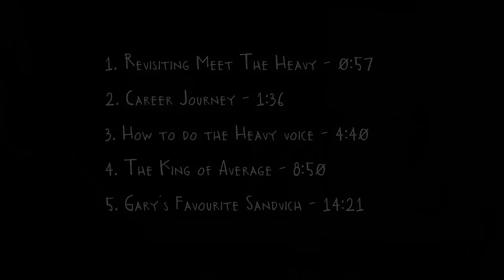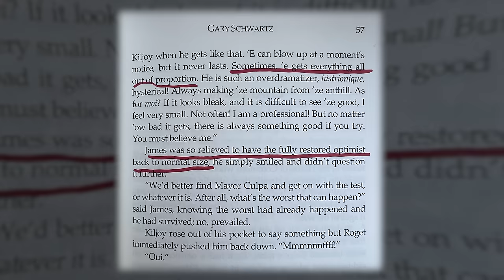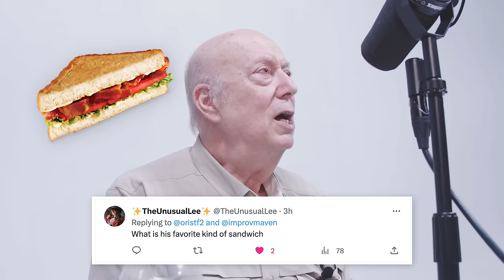Voice of TF2 Heavy Explains The Heavy Voice and Improv | Gary Schwartz: From Mime to Meme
TF2 Voice Actor Revisits His Most Popular Voices | Gary Shwartz: From Mime To Meme

Gary Schwartz, voice of heavy and demoman, talks about the creation of "Meet The REAL Heavy", his history, the rewards of improv, voice acting techniques and more!

Shork: @ShorK

Dani (Audio, but not their fault it messed up. that was me!)

The King of Average:

You can support Gary and Shork's future TF2 IRL projects by purchasing autographs and posters through Shork's

Timestamps:
0:00 - Chapters
1:36 - Career Journey
4:40 - How 2 Heavy
8:50 - The King of Average
14:21 - Fan Questions

★Donator+'s:/Patrons★
RNG smiles
Byte My ASCII
Felix -Gaming-
Manic The Flareon
Pie
Robi_
♫Credits♫
My channel artist (eg stream mascot):
TinyComrade:
Recommended TF2 youtubers:
☻More:☻

Let me know if I missed anything thing in the description :¬)
If you are reading this type "TF2 APES" in the comments